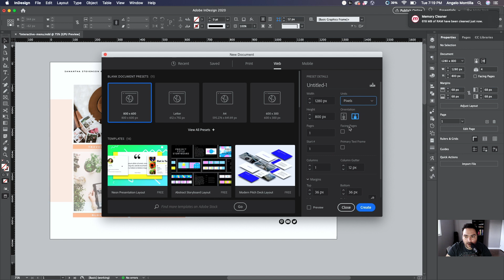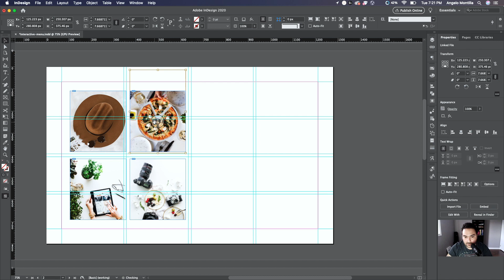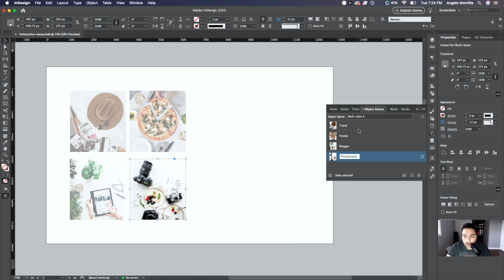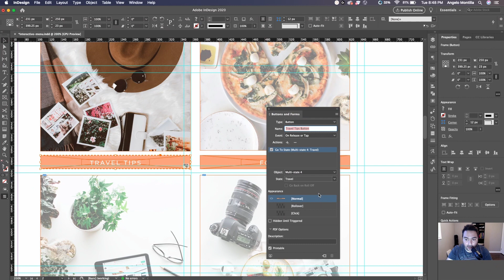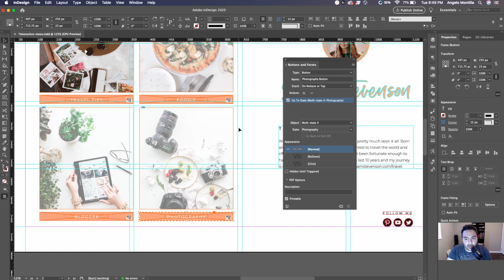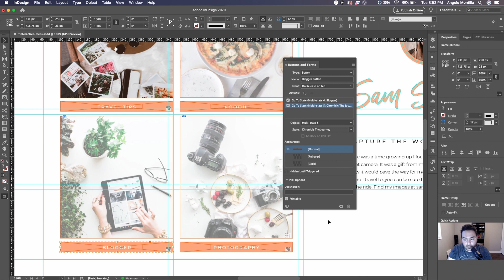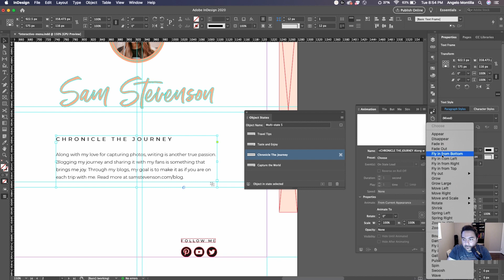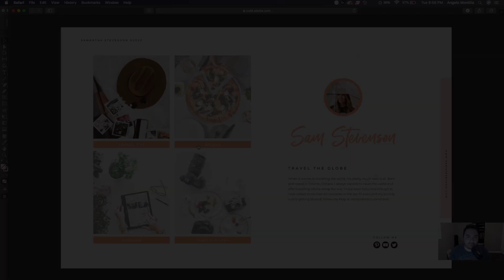Create interactive buttons in Adobe InDesign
In this tutorial, learn how to create interactive buttons in Adobe InDesign. I will go over how to add two actions to one button with a single click. One will trigger an image to appear in full opacity and the other will load an animated text frame with body copy.